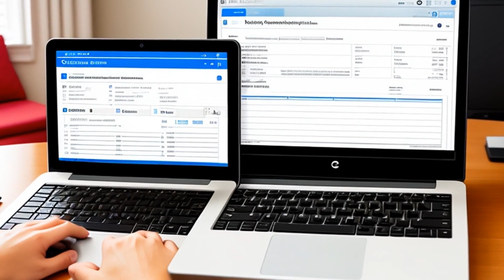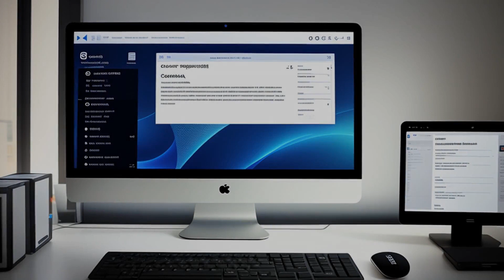United States v. O'Keefe (2008) Overview | LSData Case Brief Video Summary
Michael John O'Keefe Sr. is accused of receiving gifts in exchange for expediting visa requests for STS Jewels employees while he was employed by the Department of State in Canada. The court ordered the government to conduct a thorough search of its electronic and hard copy files to uncover all relevant information regarding visa applications submitted by or on behalf of STS Jewels employees. The government's production of hard copy documents lacks identification of the source or custodian of the document, which is problematic. Defendants are demanding an index for the entire paper production that shows the custodian of the documents, their title, the source of the document, whether it is a paper document or electronically stored information, and the Bates number of the document. Defendants also raise objections to the government's search of electronically stored information.

United States v. O'Keefe (2008)
537 F. Supp. 2d 14